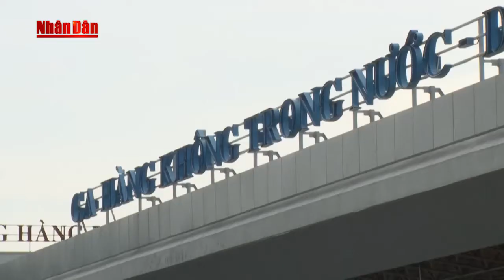Cục Hàng không Việt Nam sẽ nghiên cứu áp giá sàn vé máy bay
Tin tức 24h mới nhất hôm nay: Cục Hàng không Việt Nam sẽ nghiên cứu áp giá sàn vé máy bay

2. Tin Dự báo thời tiết
4. Seri Điều Tra Phá Án Lần theo dấu vết
5. Phóng Sự Điều Tra Chống Buôn Lậu
6. Phim Phá Án 75 Tập
7. Sức Khỏe Cuộc Sống